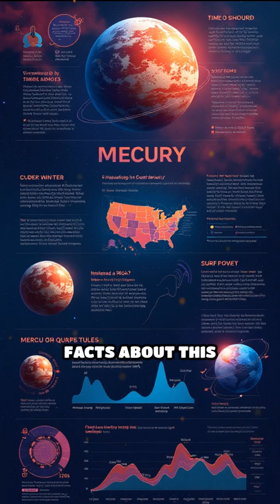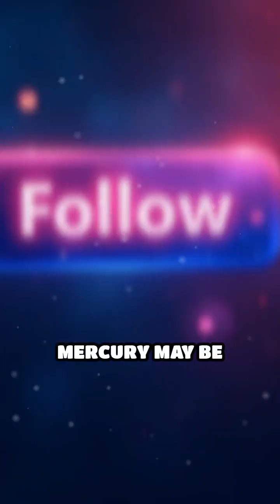5 Mind-Blowing Facts About Mercury, the Speedy Planet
Discover the incredible planets in our solar system! From Mercury to Neptune and beyond, this playlist explores the science, mysteries, and unique features of each planet. Perfect for space enthusiasts and curious minds!